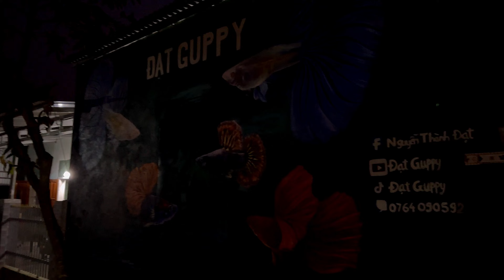Cho Cá Bảy Màu Lên Dàn Hồ Kính | Chia Sẻ Kinh Nghiệm Nuôi Cá Bảy Màu | Dat Guppy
👉 Kênh bán hàng chính của mình ở đây, anh em nào quan tâm vào ủng hộ mình nha 👇

👉 Địa chỉ : Số Nhà 43, Đường Số 2, Thông Bảo An Đông, Xã Điện Quang, Điện Bàn, Tỉnh Quảng Nam
👉 Google maps : Trại Cá Bảy Màu Thành Đạt

1. Chia Sẽ Kinh Nghiệm Nuôi Cá Bảy Màu Cho Người Mới Tập Chơi | Dat Guppy 👇

2. Ghép Sinh Sản Cho Đàn Cá Bảy Màu Blue Topaz | Chia Sẽ Kinh Nghiệm Nuôi Cá Bảy Màu | Dat Guppy👇

4. Chia Sẽ Kinh Nghiệm Nuôi Cá Bảy Màu Cho Người Mới Tập Chơi | Dat Guppy 👇

5. Dấu Hiệu Nhận Biết Cá Bảy Màu Sắp Đẻ Chính Xác 100% | Chia Sẽ Kinh Nghiệm Nuôi Cá Bảy Màu👇

7.Những Bộ Gen Cá Bảy Màu | Chia Sẽ Kinh Nghiệm Nuôi Cá Bảy Màu | Dat Guppy 👇

9. Công Việc Mỗi Ngày Tại Trại | Ngắm Những Dòng Cá Bảy Màu Đẹp | Dat Guppy 👇

10. Rong Có Tác Dụng Gì Trong Việc Nuôi Cá Bảy Màu | Chia Sẽ Kinh Nghiệm Nuôi Cá Bảy Màu | Dat Guppy  👇

11.[ Guppy ] Nuôi Cá Bảy Màu Mùa Nắng Mưa Thất Thường | Chia Sẽ Kinh Nghiệm | Dat Guppy👇

13. Thu Hoạch Cá Bảy Màu Con | Set Up Hồ Nuôi Cá Con | Chia Sẽ Kinh Nghiệm Nuôi Cá Bảy Màu | Dat Guppy 👇

14. Trữ Trùn Chỉ Hiệu Quả | Chia Sẽ Kinh Nghiệm Nuôi Cá Bảy Màu | Dat Guppy 👇

15. Cho Cá Bảy Màu Lên Dàn Hồ Kính | Ngắm Cá Thư Giãn | Chia Sẽ Kinh Nghiệm Nuôi Cá Bảy Màu  | Dat Guppy 👇